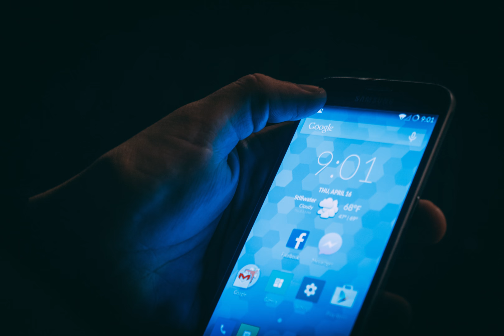INSIDE PHOTO MONTAGE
Brief 2 Digital shorts